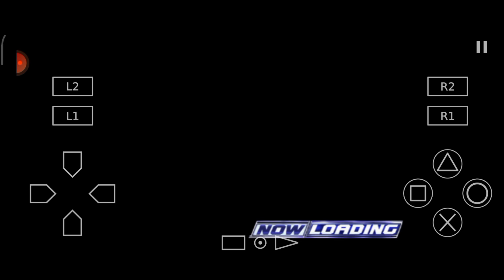How To Perform SmackDown In WWE Here Comes The Pain [ HD Gameplay ] AetherSX2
Hello 👋🤗 guys welcome to my YouTube channel Dragon Jaw so guys here it's my new video on wwe here comes the pain to show you how to perform SmackDown in this game so guys this game is Downloaded in the my device so guys I'm playing this game in this my device for show you how to perform SmackDown in this game this game size is 2gb and and it it's can easily perform and run in 4gb devices or above. .

                     🔥 🔥 🔥 Dragon Jaw 🔥🔥🔥
Dragon Jaw
DRAGON JAW
dragonjaw